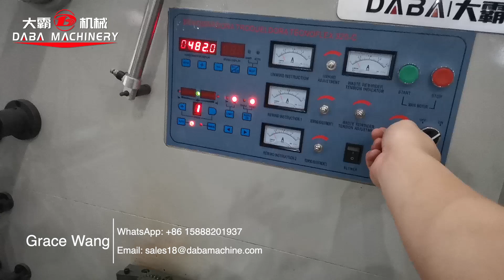DABA 320mm rotray die cutting machine with up and down rewinder for blank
it equipped with high accurate rotary die-cutting system. This machine is suitable for blank adhesive labels. Die-cutting, slitting can be finished in one process. It has the function of automatic meter counting, automatic stopping, web guiding by photoelectric eye. The machine has the characteristics of compact structure, fast speed, high efficiency, easy operation, accurate slitting, steady running etc.

For more machine detial,please send to me
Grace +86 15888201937